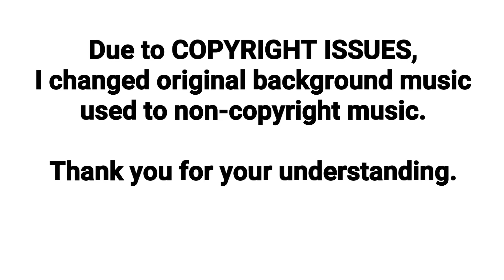FUTURE MISS UNIVERSE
Miss Universe, Miss Philippines, pia wurtzbach